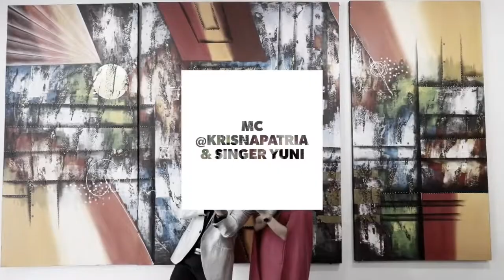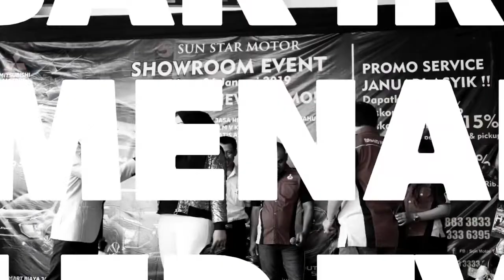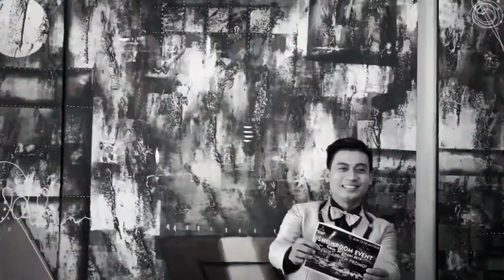Mitsubishi Tuban Showroom Event - 26.01.2019 - Mc Krisna Patria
Follow instagram @Krisnapatria & @krisnaentertainment
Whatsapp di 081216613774